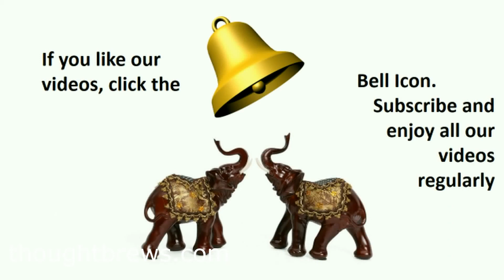How Anil Kumble helps batsmen? |Power Bat| tamil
This video speaks about how technology is used in sports and can be leveraged for upliftment of the game.